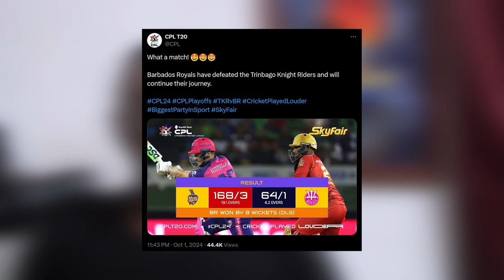CPL Light Failure Robs TKR | Problems With Guyana Sports Infrastructure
CPL Light Failure robs Trinbago Knight Riders players and fans of a competitive CPL game, exposing problems with Guyana's sports infrastructure at the National Stadium Providence.

The Barbados Royals and Trinbago Knight Riders were locked in a tense contest at the CPL Eliminator. Momentum was going back and forth. TKR seemed to have the momentum with Nicolas Pooran on an unbeaten 91* and Dre Russ poised to make big impact with the bat. Then the lights went out. The game was delayed for 2 hours before. Barbados Royals were given 5 overs to chase a Duckworth/Lewis revised total of 60.

TKR vs BR
Trinbago Knight Riders vs Barbados Royals

00:00 Light Failure at CPL Eliminator TKR vs BR
01:13 Lights at Providence Failed 3 times in 2 months
02:05 Management Failure at the National Stadium, Providence
02:46 The Cricket Aftermath of the Light Failure
03:35 TKR could have avoided the eliminator
04:02 TKR could have stopped Barbados Royals from making the runs
04:15 Sabotage is a frustrated fan theory
05:01 The result was fair according to the rules
05:38 Do you think TKR was robbed?